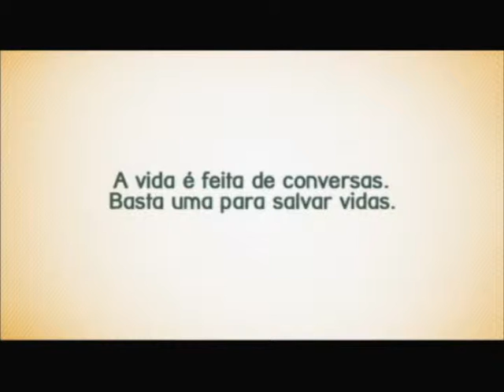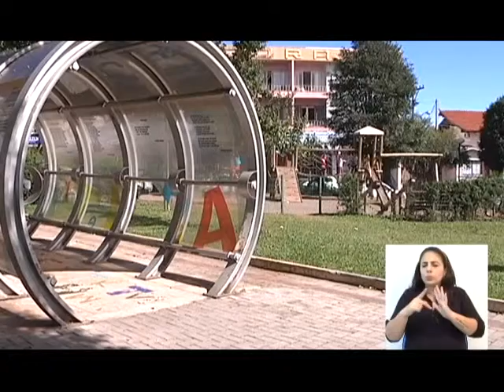JORNAL DA CÂMARA 22.12. 2015